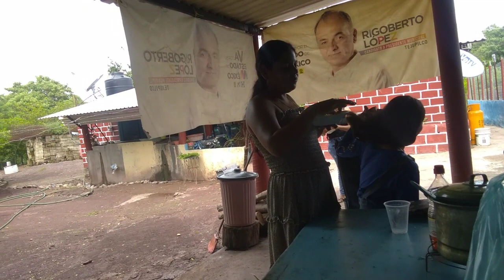Hicimos taquitos rollizos/ el jardín de licha Jr /relajiando un poco con mi hija feliz lunes 🙏🌹❤️